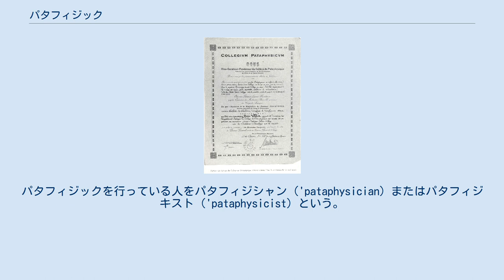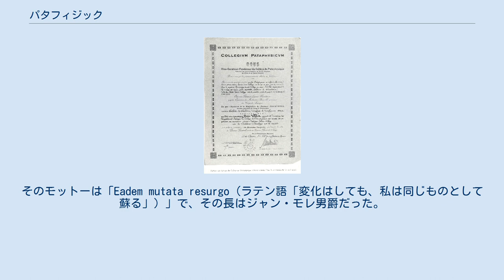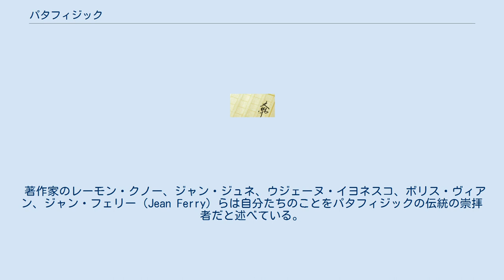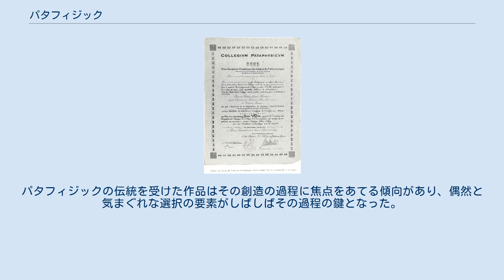パタフィジック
架空の思想・学問
パタフィジック（形而超学、空想科学、フランス語：'Pataphysique, 英語：'Pataphysics, パタフィジックス）とは、フランスの作家アルフレッド・ジャリの造語で、形而上学（フランス語：Métaphysique）の領域を超えたところにあるものを研究するために使われる哲学のこと。
それは現代科学の理論・方法のパロディで、ナンセンス（Nonsense）な言い回しで表されることが多い。
パタフィジックを行っている人をパタフィジシャン（'pataphysician）またはパタフィジキスト（'pataphysicist）という。
 ボリス・ヴィアンのコレージュ・ド・パタフィジック会員免許状 「パタフィジック」という語が最初に登場したのは、『L'Écho de Paris littéraire illustré』誌1893年4月28日号に載ったアルフレッド・ジャリの戯曲『Guignol（ギニョール）』の中である。
ジャリは後にパタフィジックを「その仮想現実性によって表された対象の特性をその外形に象徴的に帰する想像上の解決の科学」と定義した（『フォーストロール博士言行録』第2巻8）。
レーモン・クノーはパタフィジックを「矛盾と例外の事実に基づいて」在るものと述べている。
 ジャリは「ただの駄洒落に取られないよう」綴りの先頭にアポストロフィー（'）を入れることを命じた。
 1948年5月1日にパリで、パタフィジック哲学に関心のあった芸術家・作家によって、コレージュ・ド・パタフィジック（Collège de 'Pataphysique）というグループが結成された。
そのモットーは「Eadem mutata resurgo（ラテン語「変化はしても、私は同じものとして蘇る」）」で、その長はジャン・モレ男爵だった。
Warren Motteによれば、メンバーの中には作家・編集者のノエル・アルノー（Noël Arnaud, 1919年 - 2003年）、作家リュック・エティエンヌ（Luc Étienne, 1908年 - 1984年）、ラティス、化学工学者・数学者フランソワ・ル・リオネ（François Le Lionnais, 1901年 - 1984年）、詩人ジャン・レスキュール（Jean Lescure, 1912年 - 2005年）、そしてレーモン・クノーがいたという。
メンバーたちはウリポとも関係していた。
コレージュの出版物には『Cahiers du Collège de 'Pataphysique』、『Dossiers du Collège de 'Pataphysique』などがある。
 著作家のレーモン・クノー、ジャン・ジュネ、ウジェーヌ・イヨネスコ、ボリス・ヴィアン、ジャン・フェリー（Jean Ferry）らは自分たちのことをパタフィジックの伝統の崇拝者だと述べている。
 パタフィジックの中心は最初フランスだったが、1950年代になって、ブエノスアイレスとミラノにパタフィジカル研究所が作られ、1960年代にはヨーロッパ各国（ロンドン、エディンバラ、ブダペスト、リエージュなど）に崇拝者が広まった。
さらに1970年代には、ドイツ、スウェーデン、スイス、カナダ、オランダにも広がり、パタフィジックの国際化が進んだ。
 SF作家パット・マーフィーのいくつかの作品では、パタフィジックならびにパタフィジシャンが大きな位置を占めている。
 1960年には、ファインアートの様々な形式、とくにポップアート、大衆文化の中で、パタフィジックがコンセプチュアル原理として使われるようになった。
パタフィジックの伝統を受けた作品はその創造の過程に焦点をあてる傾向があり、偶然と気まぐれな選択の要素がしばしばその過程の鍵となった。
マルセル・デュシャンやジョン・ケージの代表作がその例である。
シチュアシオニスト・インターナショナル（Situationist International）の創立メンバーでパタフィジシャンのAsger Jorn（1914年 - 1973年）は、パタフィジックを新宗教と言及した。
漫画家のルーブ・ゴールドバーグ（1888年 - 1970年）とW・ヘス・ロビンソン（W. Heath Robinson, 1872年 - 1944年）はパタフィジカルなマシンを考案した（ルーブ・ゴールドバーグ・マシン参照）。